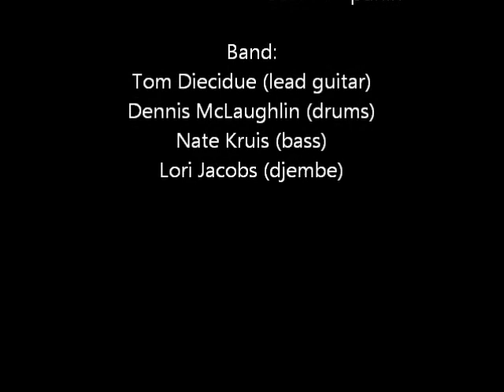Only Time Will Tell (Autumn Brew) wmv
Autumn Brew (Greg Kendig & Leanne Spurlin) performing Only Time Will Tell - Live with full band at Sinkhole Saloon, Palmyra July 9, 2011